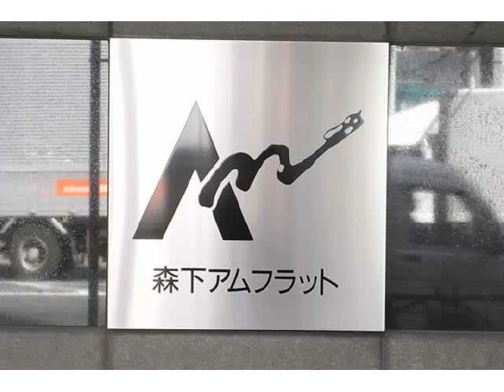森下アムフラット 都営大江戸線 森下駅 徒歩2分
2SDK　62.2㎡(18.81坪)　所在階6階　H12/01